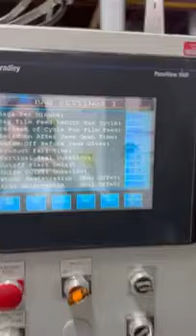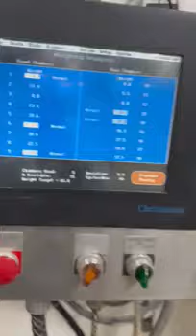BID ON EQUIPMENT: Item 418095 - TRIANGLE Vertical Form Fill Seal with Scales